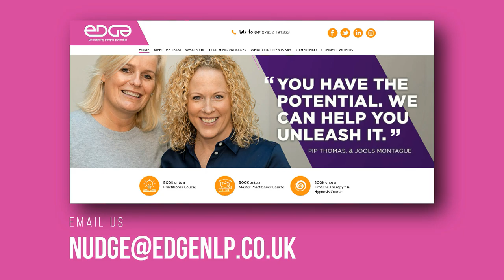Edge NLP - Testimonial - Sonia Grimes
A short testimonial from Sonia Grimes talking about why NLP works for her and how Pip and Jools at Edge NLP are the perfect training providers ...